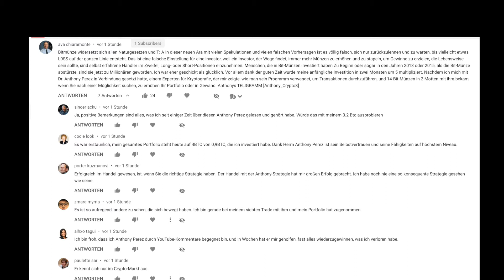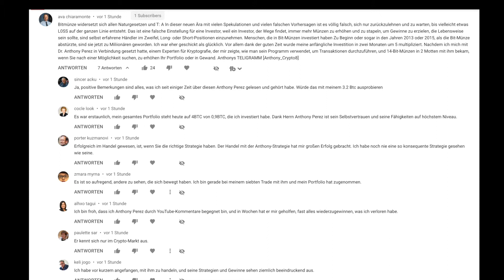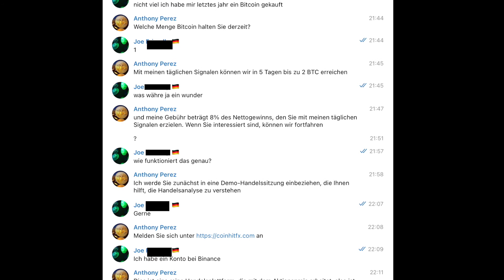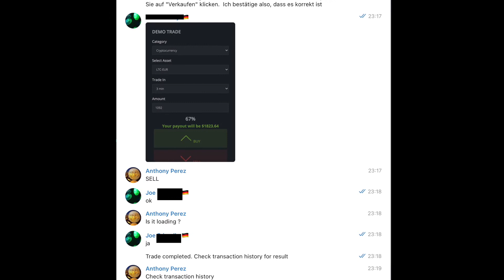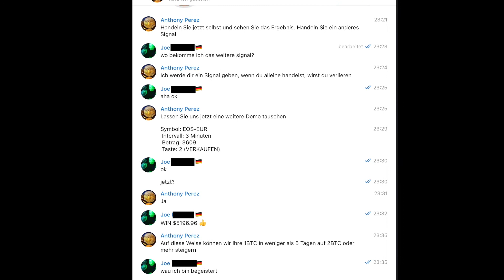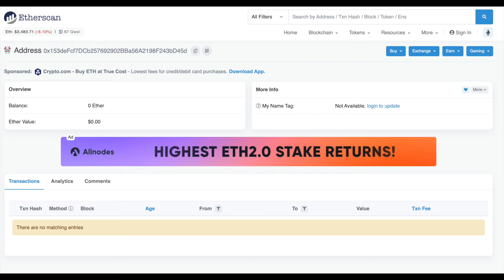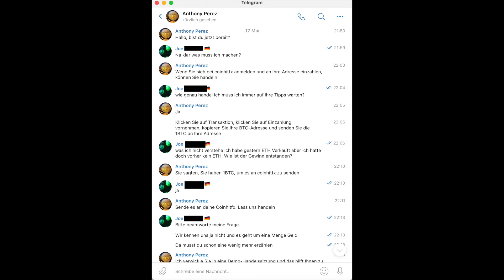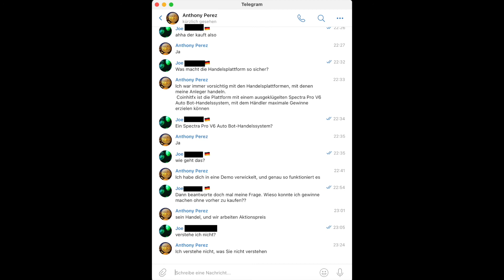BTC Betrüger unter meinen Videos? Was machen die und warum ihr die Börse Coinhitfx besser meidet?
BTC Betrüger unter meinen Videos? Was machen die und warum ihr die Börse Coinhitfx besser meidet? Kann man die Börse Coinhitfx empfehlen? Ich denke eher nicht.